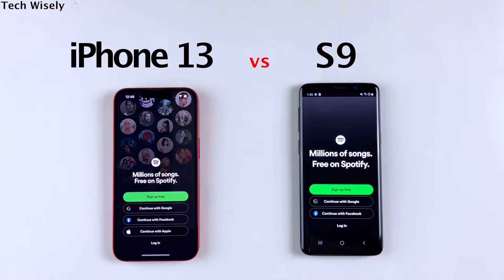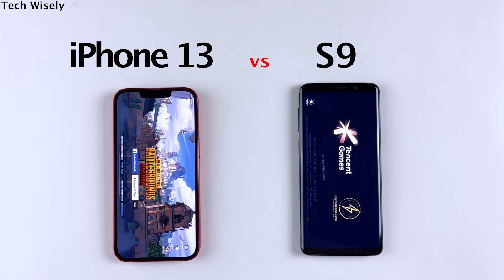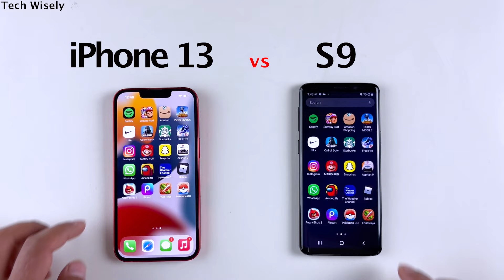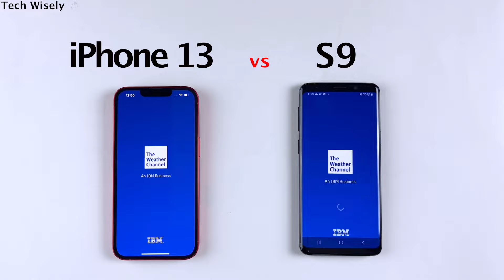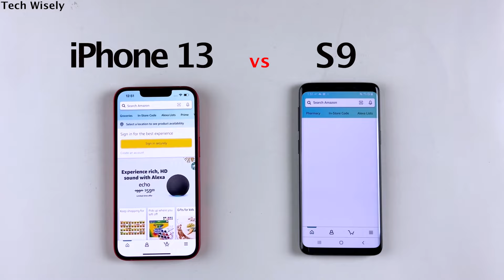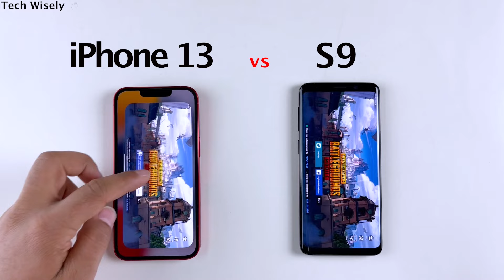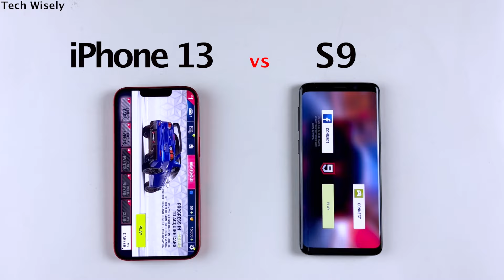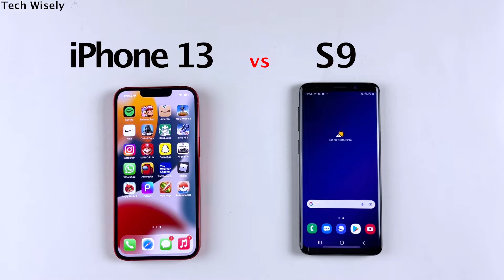iPhone 13 vs S9 | SPEED TEST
iPhone 13 (amazon)

S9 (amazon)